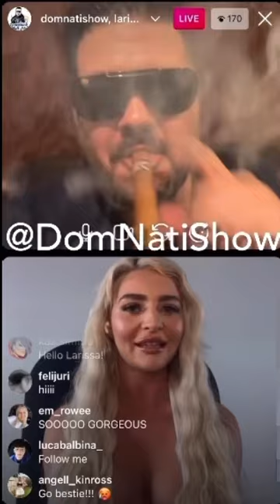Too Hot To Handle 2: Larissa Says She Would Never Date Harry Jowsey